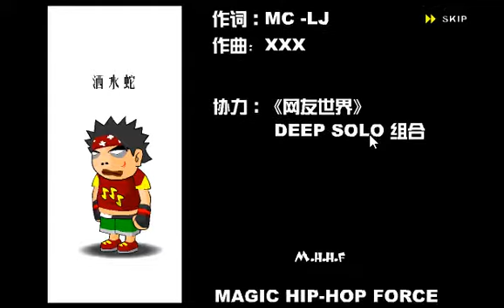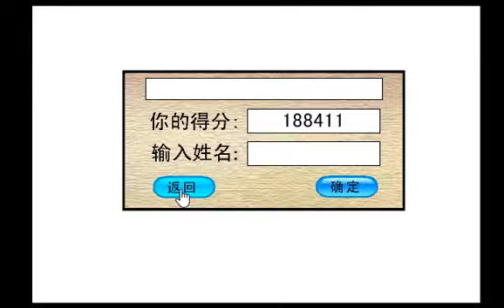게임 # 플레시게임 # MHHF 힙합보이 2 크레딧 -完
다 보시느라 수고많으셨습니다.
댓글창에 올렸으면 하는 플래시게임들 말씀해주세요.